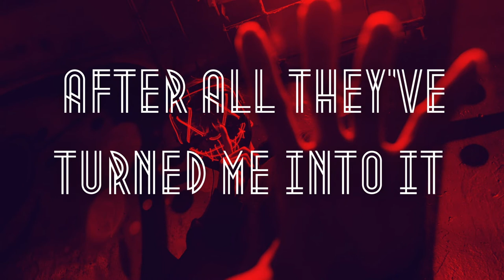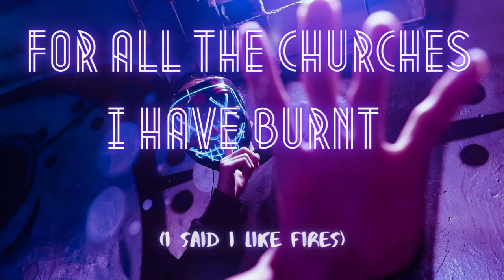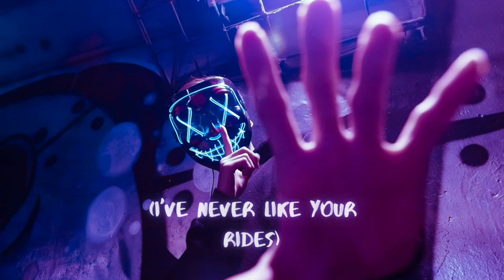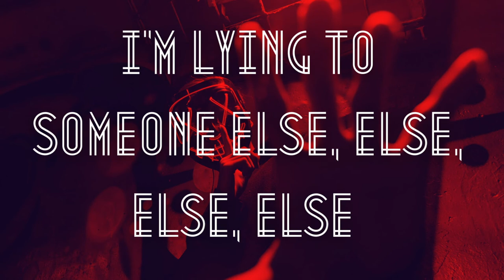Lies - Irene Sánchez (Original Lyric Video)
- Amazon Music